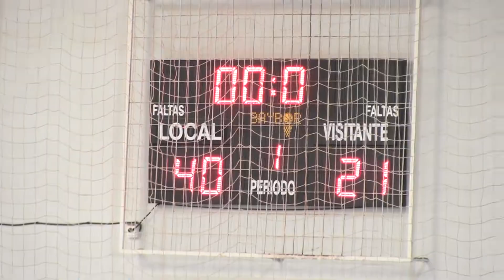DAFISA CÓRDOBA BM vs ANGEL XIMÉNEZ "B" CADETE MASCULINO 08-02-20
Resumen del partido de la liga provincial de balonmano cadete masculino disputado el 08-02-20 en el pabellón de Fátima (Córdoba) entre los equipos DAFISA CÓRDOBA BM y ANGEL XIMÉNEZ "B" y que finalizó con el resultado de 40-21.